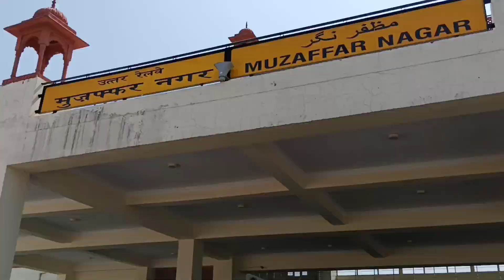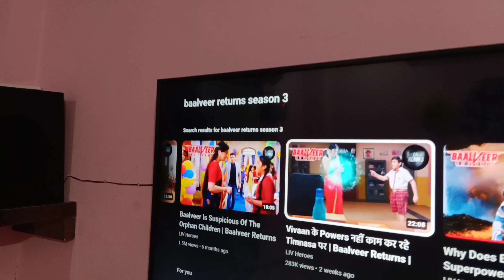Kya Work From home finished ho gaya? 😭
hit likes.